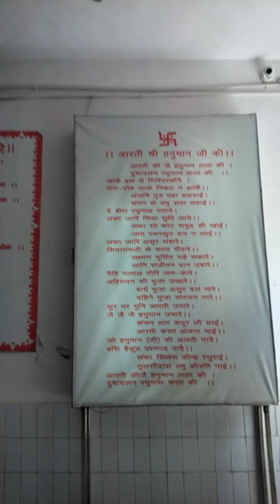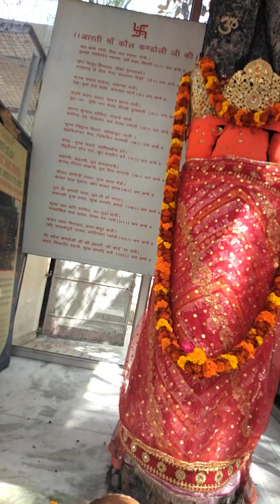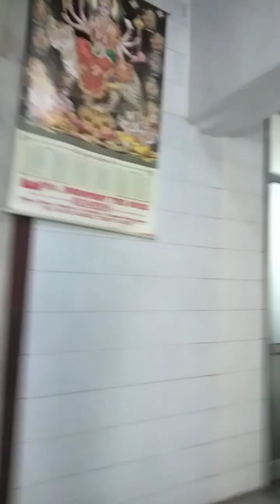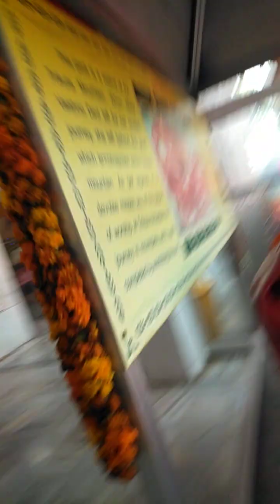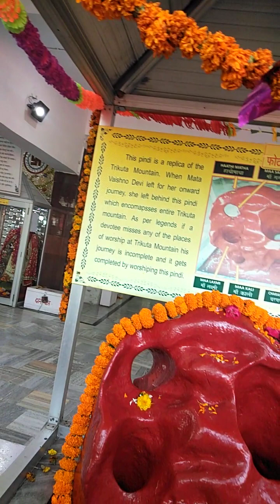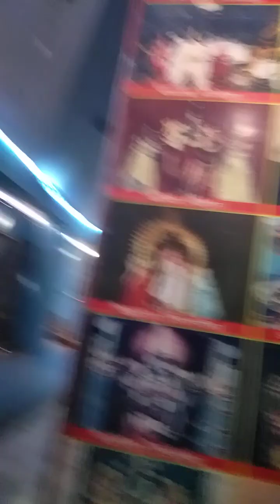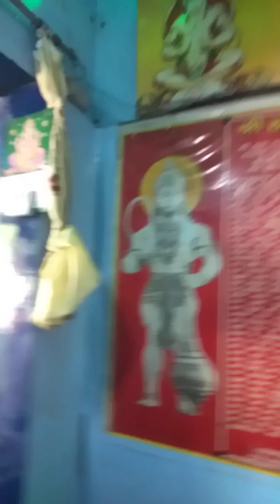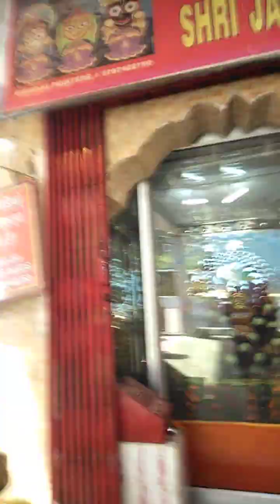Maa vaishno Kaun kon khandoli Darshan 👍🙏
Maa vaishno Devi 🙏 kon khandoli